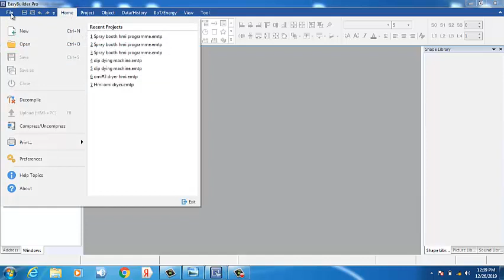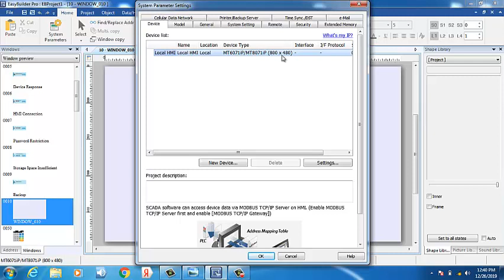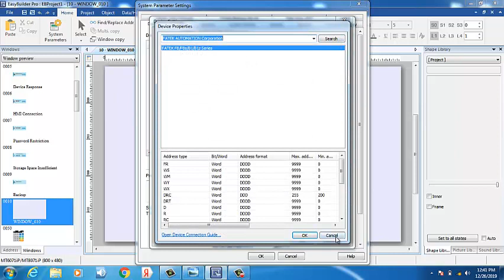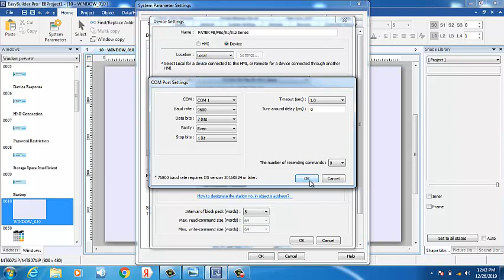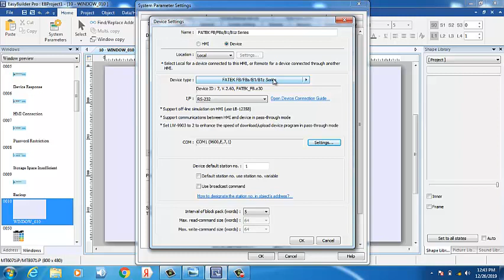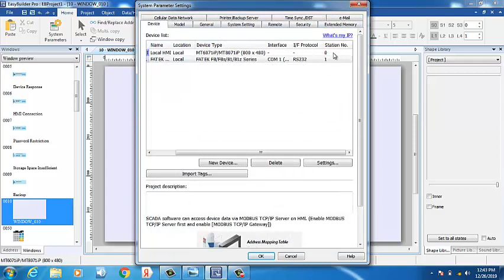wintech hmi communication with fatek plc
Welcome to Ahmad waqas automation desk,dear students today you will learn about wintech hmi communication with fatek plc.